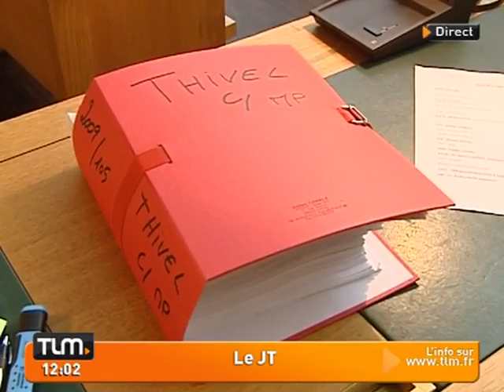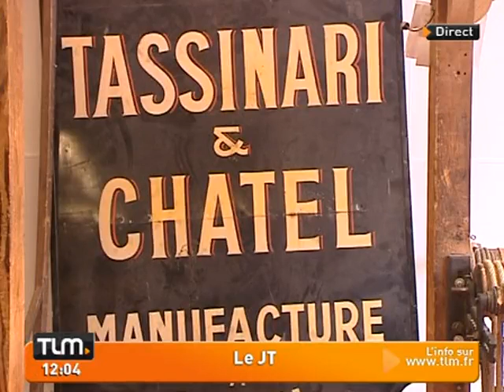TLM - JT Midi du 17/06/2011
Sites webs/blogs, copiez cette vidéo avec le bouton "Intégrer" !